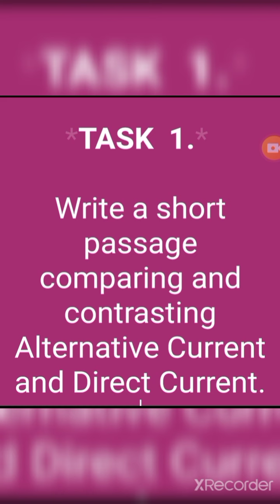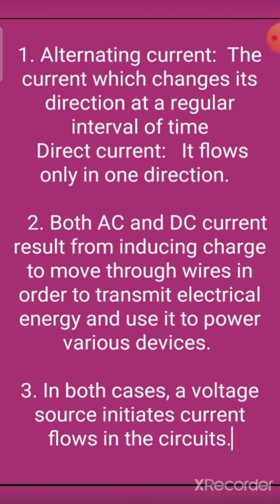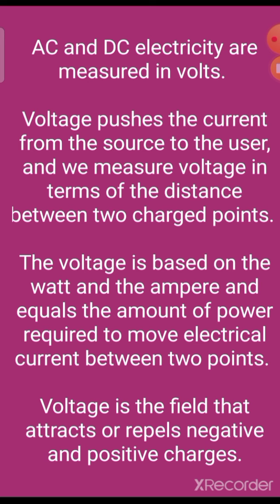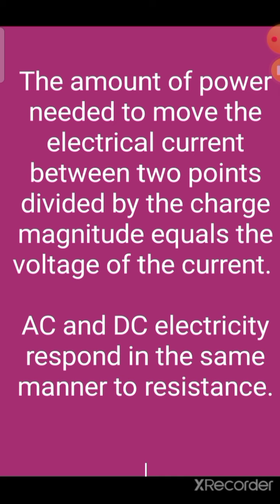TASKS / THE WAR OF CURRENTS